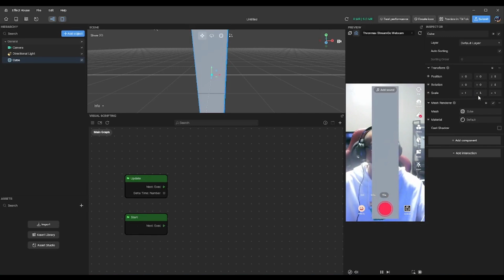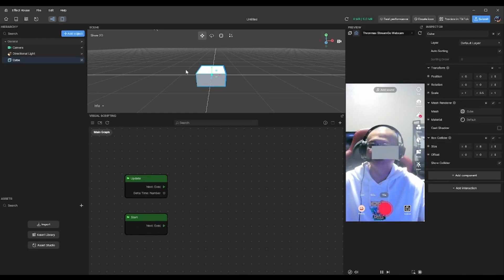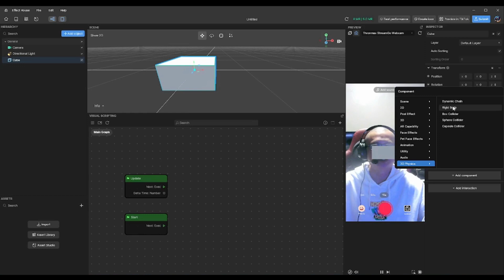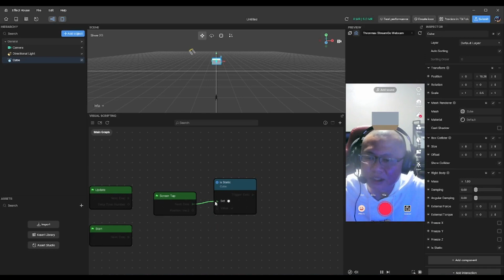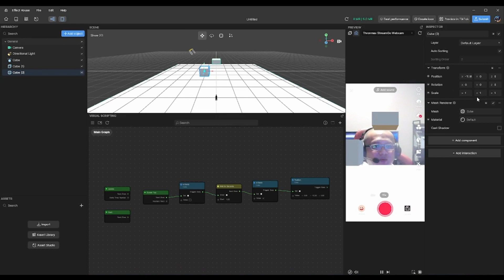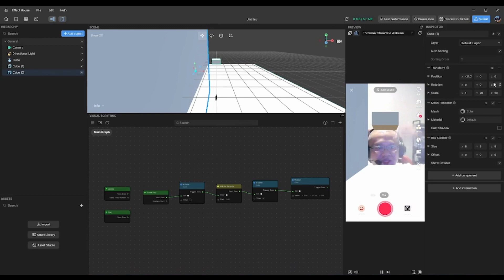How to Create Stack Your Face Game in Effect House with @gameplus40 (Part 1 - Game Setup)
Welcome to Part 1 of our exciting tutorial on creating the “Stack Your Face” game in Effect House! 🔥 In this step-by-step tutorial, join us as we dive into the world of augmented reality and interactive gaming with the talented @gameplus40 !

🎮 In this video, you’ll learn the fundamentals of game development in Effect House, from setting up your project to designing the game’s core mechanics. Whether you’re a seasoned developer or just starting out, we’ve got you covered!

📚 Ready to stack some virtual faces and level up your AR game design skills?

Your support keeps us motivated to bring you more awesome content.